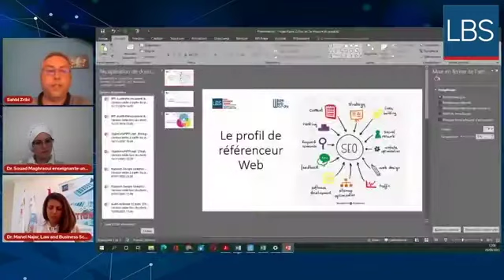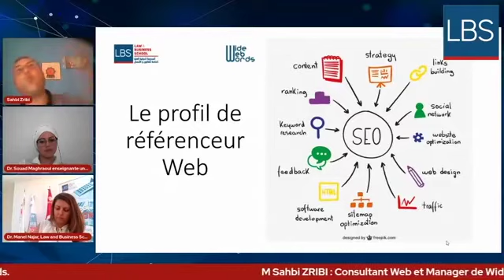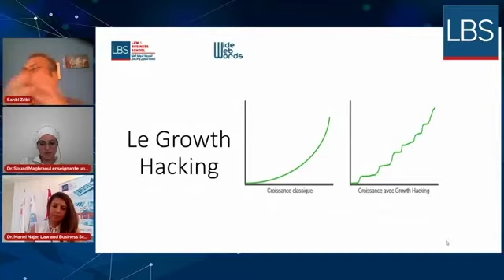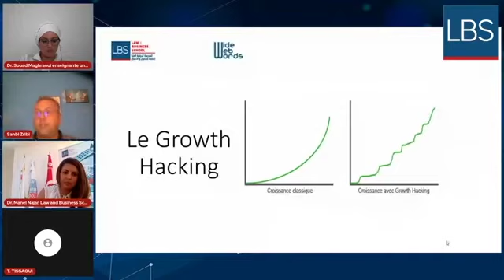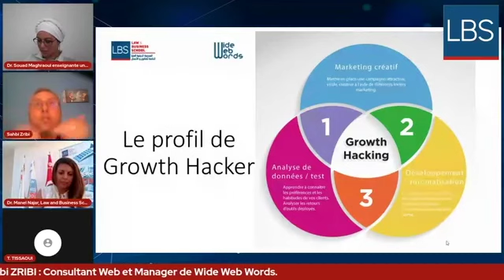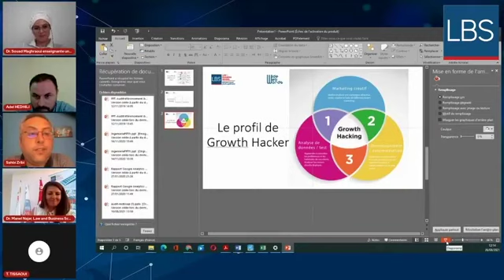Référenceur SEO et Growth Hacker, Les métiers tendance du Digital Marketing